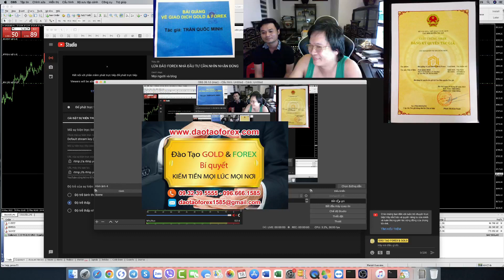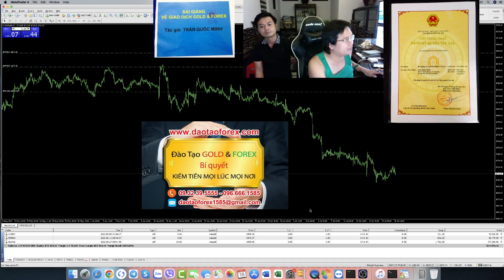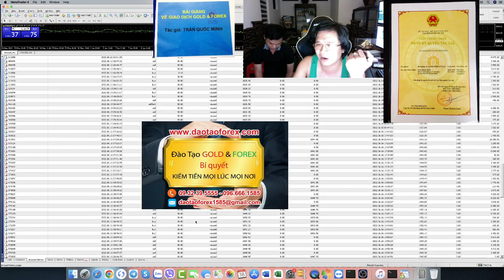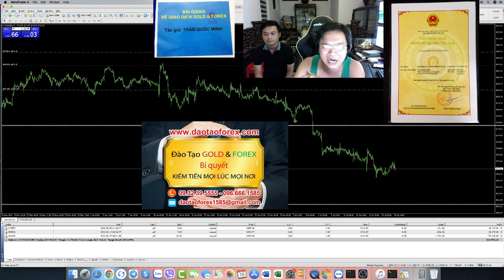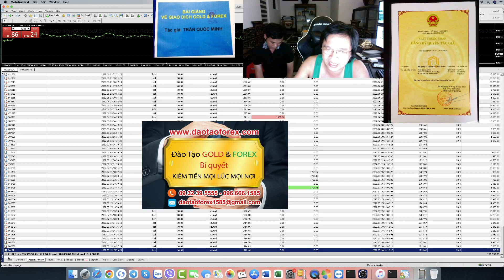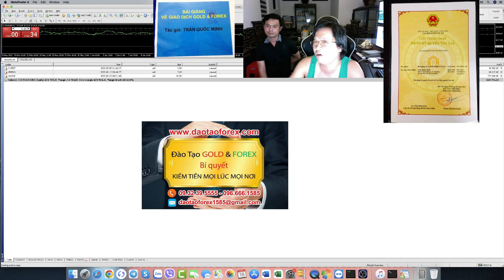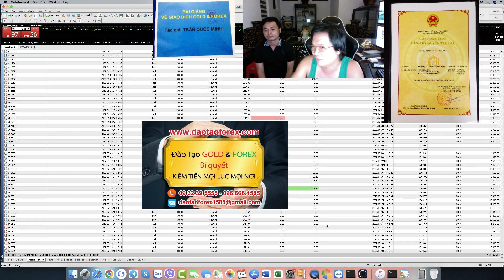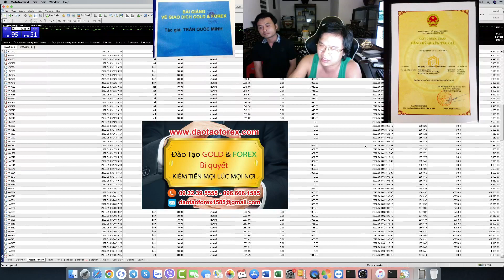CHIA SẺ FOREX LỪA ĐẢO FOREX LÀ THẾ NÀO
Trên cả chặng đường dài phát triển của thầy Trần Quốc Minh, là những minh chứng của kỹ năng giao dịch Forex, là những thực tiễn được chia sẻ đến cộng đồng cùng mọi nhà đầu tư Forex nhìn nhận rõ giá trị.
HƯỚNG DẪN CẦY COMMISSION TRONG GIAO DỊCH FOREX
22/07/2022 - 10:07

Ngoài những chia sẻ Forex ra, thầy Trần Quốc Minh còn cảnh báo đến là đầu tư Forex về các vấn nạn trên thị trường Forex, để mọi nhà đầu tư Forex cùng nhìn nhận rõ về lừa đảo Forex là thể nào!

Trên thị trường Forex này, muôn hình vạn trạng của những kẻ lừa đảo Forex, chúng răng ra để thuốc nhà đầu tư Forex, nào là bán khóa học Forex, mà ngay chính bọn lừa đảo Forex bán khóa học Forex này, chúng còn không thể vận dụng và áp dụng được vào thực tiễn trên thị trường Forex, để chứng minh và dẫn chúng cho nhà đầu tư Forex đánh giá, thì đó chính là bọn lừa đảo Forex bán khóa học Forex.

Ngoài bán khóa học Forex lừa đảo ra, bọn chúng còn mô hinh chung đưa nhà đầu tư Forex lao vào thị trường Forex này, dùng đủ mọi chiêu trò, ủy thác Forex hay coppy trad Forex, rồi bán robot, hoặc bán chiến lược Forex cho nhà đầu tư Forex, xong cuối cùng thì cái đích chính là nhà đầu tư Forex thua lô mà thối!

Bọn lừa đảo Forex chúng giao dịch Forex được lắm, xong toàn là nói mồm vẽ vời xu hướng, đọc lệnh, đưa plan giao dịch Forex mà thôi, chứ đâu thể chứng minh giao dịch Forex live, và show full được lịch sử giao dịch Forex của chúng. Vậy đây đích thị là bọn lừa đảo Forex dùng mồm và dùng mõm để minh họa.

Những thực trạng của thị trường Forex, luôn được thầy Trần Quốc Minh chia sẻ Forex, để cánh báo mọi nhà đầu tư Forex nhìn nhận cho đúng thực tế, đánh giá cho rõ giá trị trên thị trường Forex, để nhà đầu tư Forex hiểu rõ về thị trường Forex này!
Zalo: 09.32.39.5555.